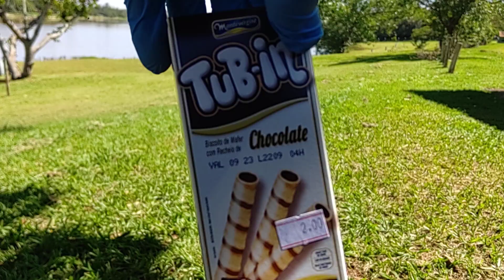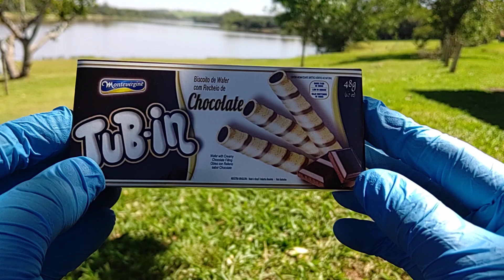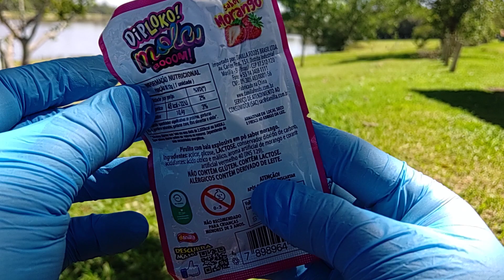LOJA DE DOCES COM APENAS R$20,00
QG NO PARQUE
Temporada 01

Fala pessoas tudo bem ?
Seguinte , estamos de férias , e queremos que todos vocês aproveitem elas conoscos.
Nós contém como estão sendo as férias de vocês , e venham curtir vídeos novos todos os dias .

Já sabem , se gostarem , curtam, comentem e compartilhem.

E é claro , não se esqueçam de nos seguir também no Instagram 👉🏻@qgdoboficial .

No vídeo de hoje , temos muito